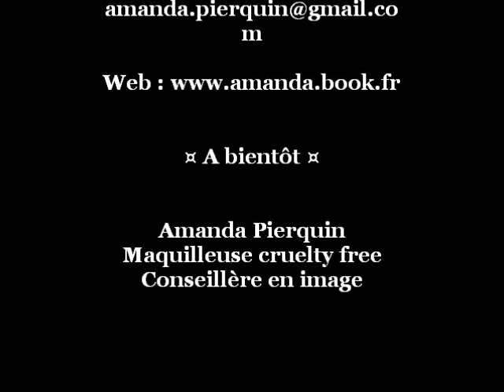AMANDA PIERQUIN - CRUELTY FREE MAKE UP ARTIST / RELOOKING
Maquilleuse professionnelle depuis 2006 et conseillère en image située dans le Var, je n'utilise que des produits non testés sur animaux et de préférence, bio. Je suis également dépositaire des produits de maquillage "ZAO", n'hésitez pas si vous avez besoin d'informations !